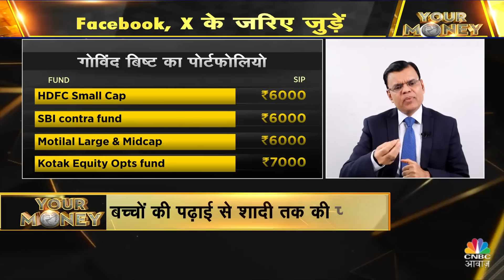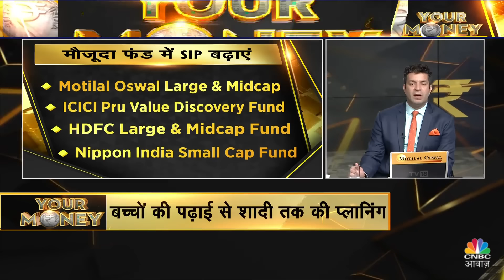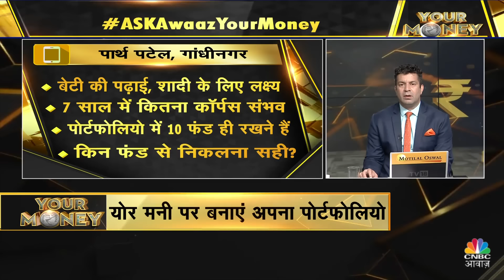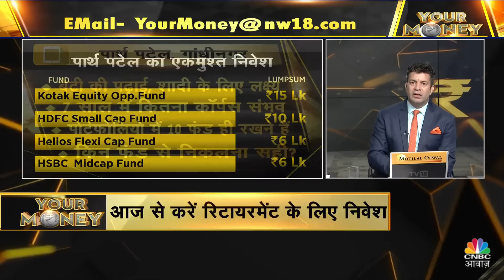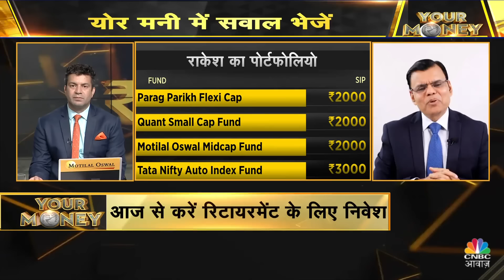Your Money | पोर्टफोलियो में रखें कौन से फंड? जो बना देंगे पैसा? | SIP | Mutual Funds |Stock Market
जुलाई से करें नई फाइनेंशियल प्लानिंग? 6 महीने में कैसे बनाएं निवेश स्ट्रैटेजी? पोर्टफोलियो में रखें कौन से फंड ? किन फंड में मिलेगा बंपर रिटर्न ? इन्वेस्टमेंट की किन गलतियों से बचें? देखें सिर्फ Your Money में

n18oc_money